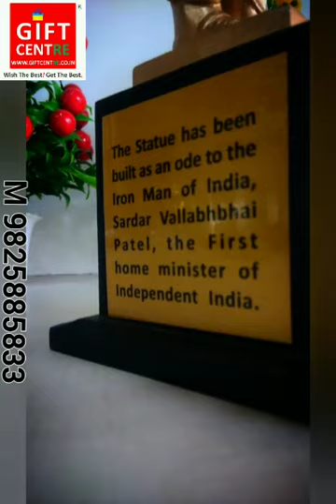statue of unity for Tata group company, tata motors, sanand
Ambawadi Nehru Nagar Satellite ambli bopal vastrapur paldi ghuma shela navrangpura naranpura narayan Nagar paldi Jain Nagar Jain society sabarmti jamalpur zaveri park Mithakhali viramgam sanand Bahucharaji kotha dholka vasna sarkhej changodar maninagar shantipura gokuldham shantigram adani godrej telav s.G.Highway prahladnagar bimanagar kalol kadi pansar sharisha bhoyni adalaj mehsana mandal sachana bareja pankaj society anjali Manekbaug

Shivalik iscon shaligram shafal bsafal adani arvind navratna vihan maruti bakeri shaarc essar landt shapoorji pallonjo zaveri merlin yash pinnacal vishvanath

statue of unity in Giftcentre Ahmedabad
souvenir in Ahmedabad
statue of unity near me
awards
vip Gift
gifts gift
NRI gift
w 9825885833